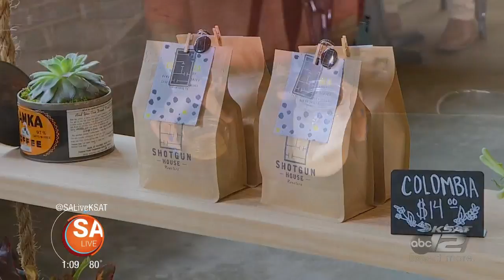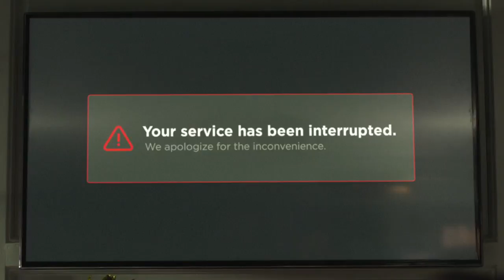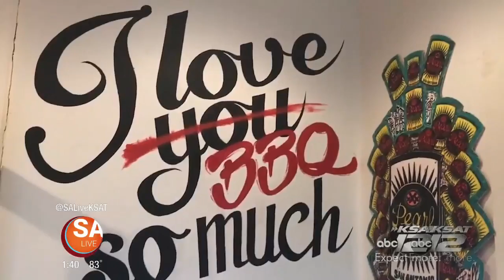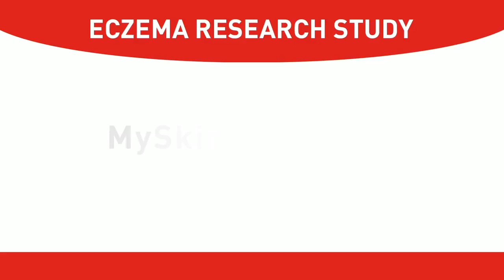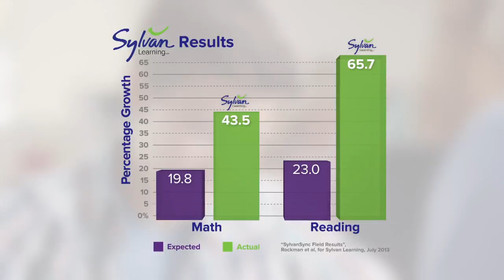May 8 | 2018 | SA Live | KSAT 12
From a screech owl to waffle tacos and even a beautiful mariachi performance! This Tuesday show celebrates moms with fun brunch recipes--including a squash soup topped with goat cheese and grapes.